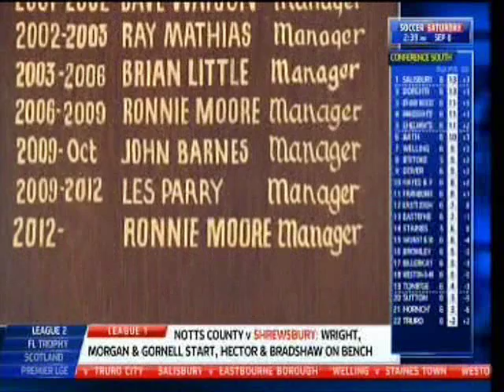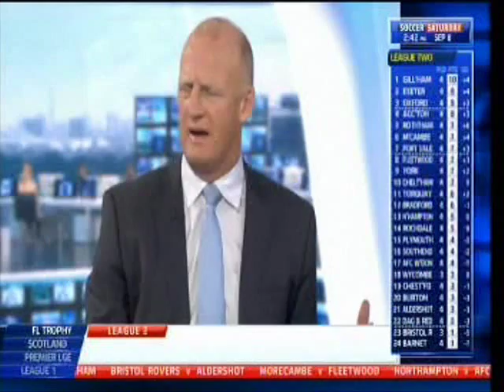Ronnie Moore Sept 2012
A feature on Tranmere manager, Ronnie Moore